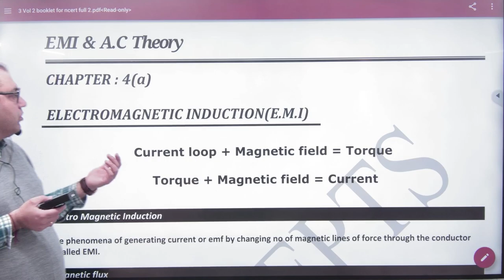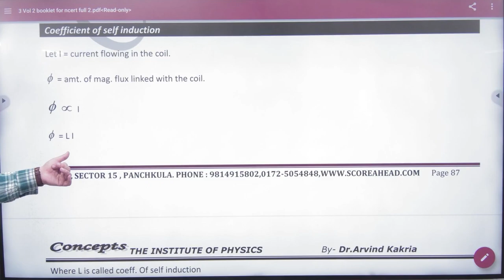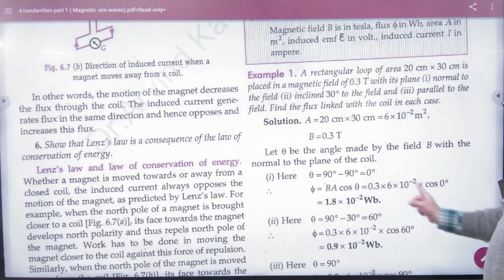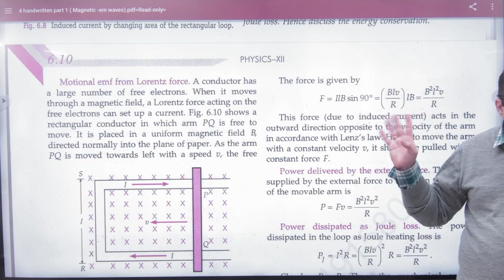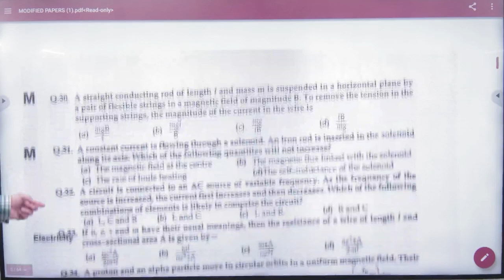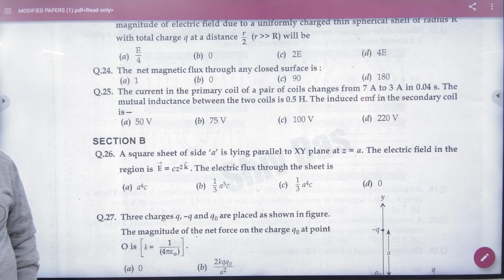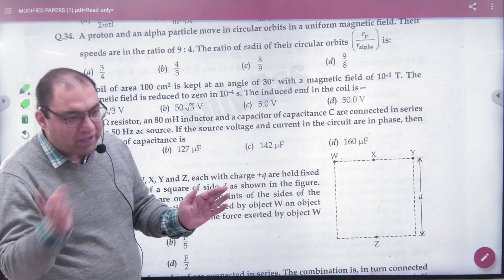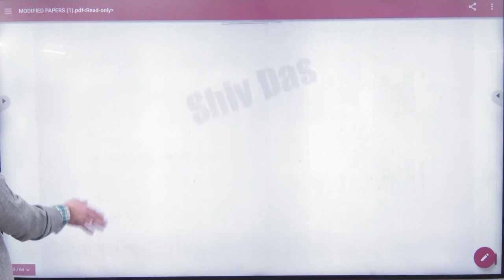1 EMI revision